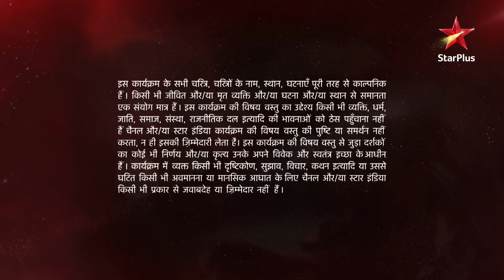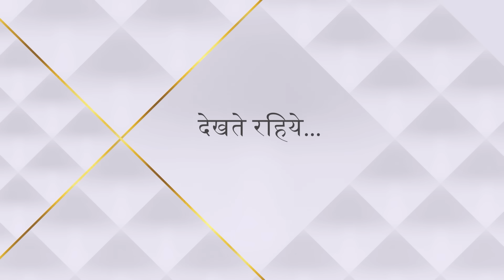Ye Hai Mohabbatein | ये है मोहब्बतें | Raman kyun hua Simmi ko dekh kar shocked?